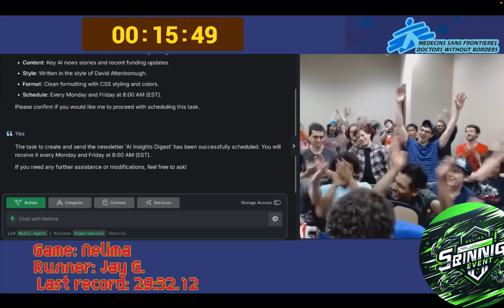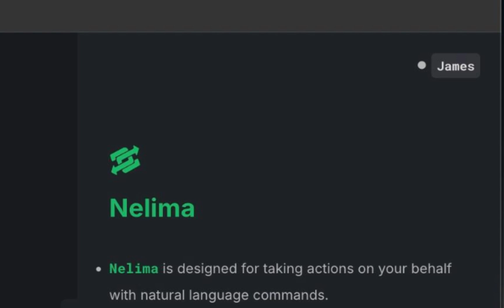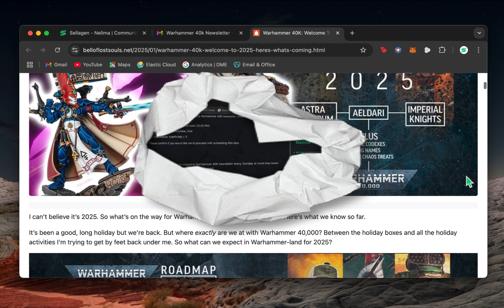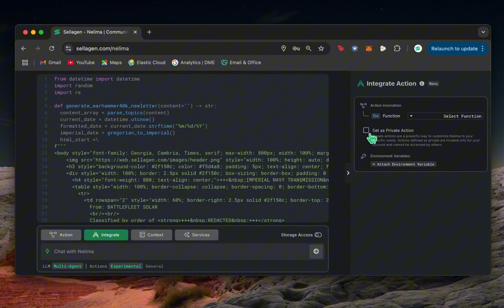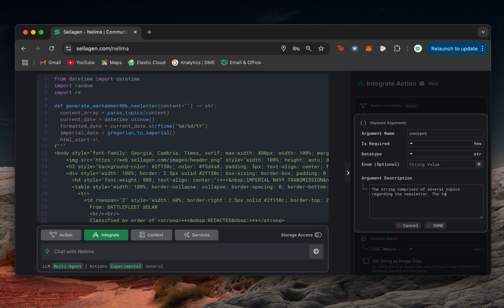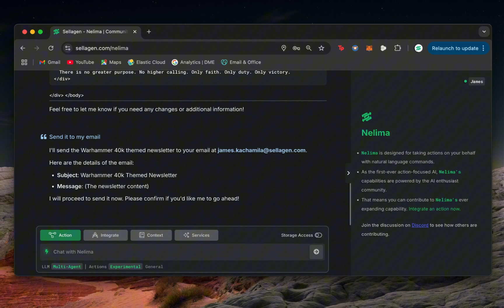How to create a personalized newsletter out of thin air with AI (world record)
Tired of searching for the perfect newsletter? Why not just make your own?! With Nelima, our Large Action Model, you can generate a custom, beautifully formatted newsletter in just a few seconds—delivered straight to your inbox! 📩✨

🔥 In this video, you’ll learn how to:
✅ Instantly create a newsletter with just a prompt 📝
✅ Automate delivery so it arrives exactly when you want ⏰
✅ Customize the look & feel with beautiful CSS styling 🎨
✅ Go next level by integrating private actions for full control 🤖

It’s seriously that easy. Just type what you need, and BOOM! Nelima does the rest. 💥 Whether you want job alerts, sports recaps, Reddit discussions, or deep-dive industry news, you can have it all—your way.

🌟 Join the Nelima Community
Have questions or want to showcase your custom actions? Join us on Discord and connect with the growing Nelima community!
🎥 Don’t forget to check out our previous videos for more tips on creating actions, managing API keys, and using environment variables.